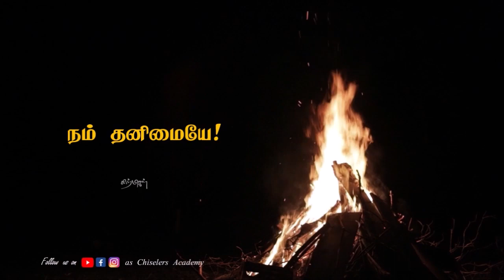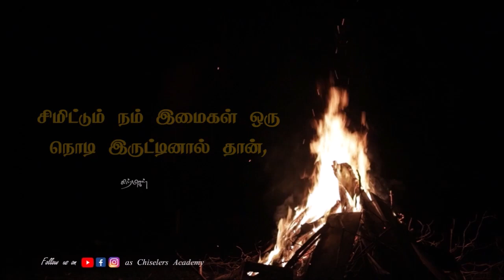கலங்கிய உன் மனம் தெளிவடையும் இதை கேள்! | Tamil Best Motivation Whatsapp status | Tamil quotes